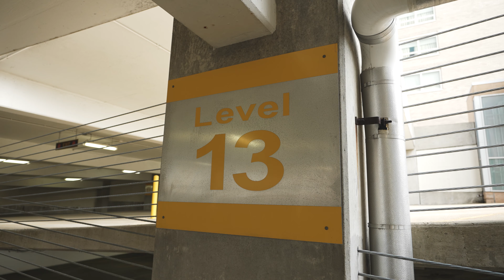Bote de basura Vlog - A7SIII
Downtown Baltimore Farmers Market

A7SIII - 16-35mm 2.8 G Master - Slog3 - 60fps 4k 10bit